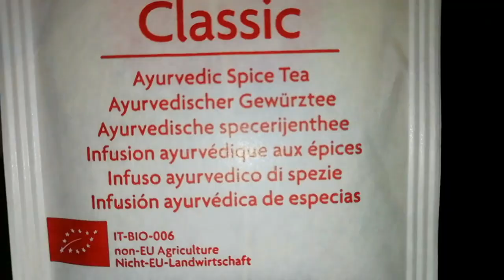Recette Hongroise : Mákos bejgli (Brioche aux graines de pavots)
Vous avez demandé des cours de cuisine Hongroise... et bien en voici une classique pour les fêtes de fin d'année, délicieuse, qui va épater vos convives et leur faire découvrir le pavot! Bonne dégustation!! :)

Pour la pâte, vous aurez besoin de:
250 ml de lait
20 gr. de levure fraîche ou sèche
2 jaunes d’œufs
100 gr. de sucre glace
1 c. à c. de sel
1 kg. de farine
400 gr. de beurre
Pétrir et laisser reposer au frigo entre 2h à 12h, selon le temps que vous avez!

Pour la garniture, vous aurez besoin de:
1 kg de graines de pavots (ou 500 gr. de pavots et 500 gr. de noix râpés (avec une poignée de noix juste coupés en morceaux, c'est meilleur je trouve, mais c'est également une histoire de goût! ;) ) si vous voulez faire 2 types de brioches, les 2 se font pour Noël en Hongrie)
(500 ml à) 750 ml d'eau à mélanger avec 500 gr. de sucre, 10 clous de girofles et de la vanille selon vos goûts, et en faire un sirop de sucre.

Dans ma vidéo, vous pouvez voir que j'ai utilisé moins de 500 ml. de sirop de sucre, mais il ne faut pas oublier que j'avais déjà rajouté mes fruits trempés dans la tisane dans mon pavot et que ça l'avait déjà pas mal humidifié. Je cuisine toujours au feeling, faite pareil, ça ira parfaitement bien! ;)
Ne pas oublier d'enlever les clous de girofles avant d'utiliser le sirop!

Facultatif selon vos goûts à mettre également dans la garniture:
Zestes de citron et/ou d'orange
+/- 300 gr. (ou plus selon si on aime beaucoup ou pas!) de raisins secs à faire tremper dans du rhum, ou de la tisane ou autre.
3 c. à s. de cannelle pour 500 gr. de pavots ou de noix (donc 6 c. à s. en tout pour les 1 kg)